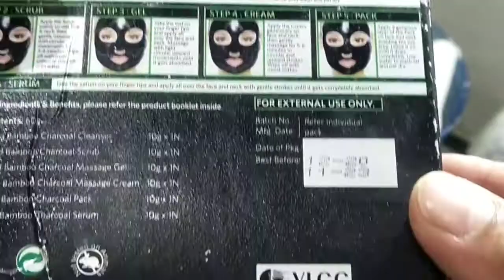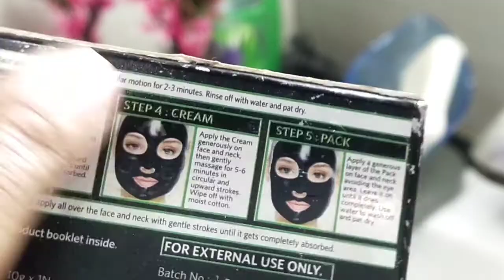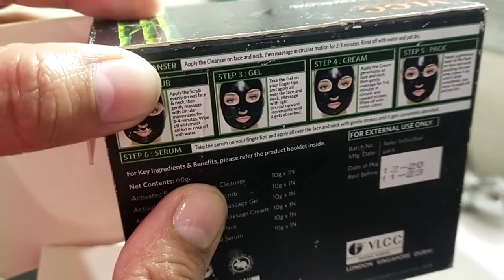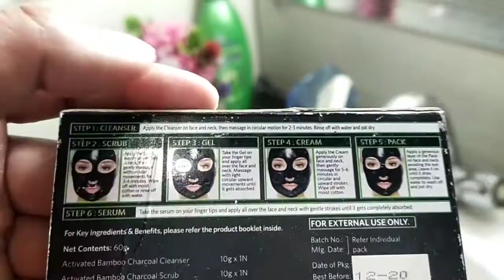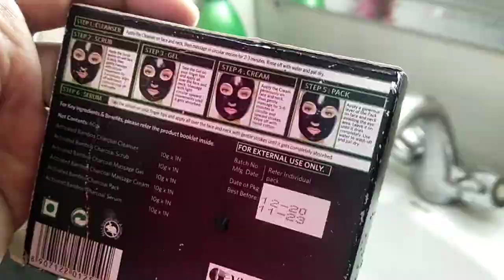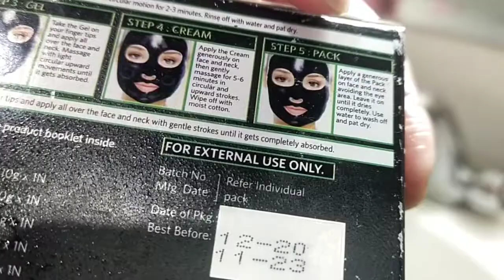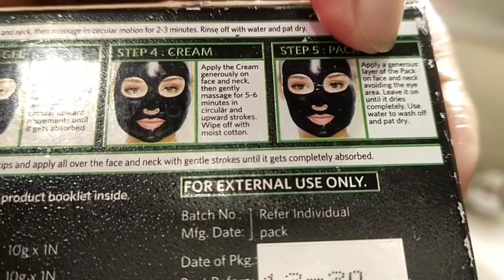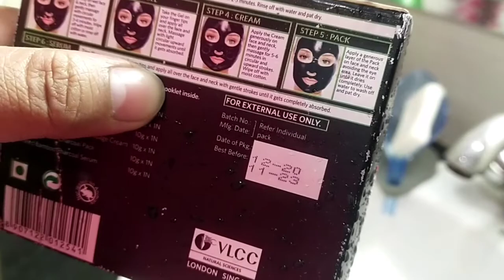VLCC bamboo charcoal facial Review